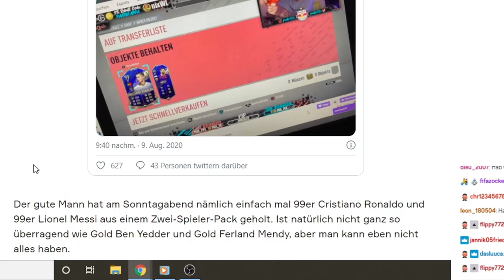OMG 3x 99 RATING & 3x TOTYS in Packs! | Das BESTE FIFA 20 Pack OPENING?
OMG! TOTY MBAPPE, TOTY MESSI & TOTS NEYMAR IM PACK! | Das BESTE FIFA 20 Pack OPENING? (3x99 3xTOTY)

Impressum:
Paato Bebé